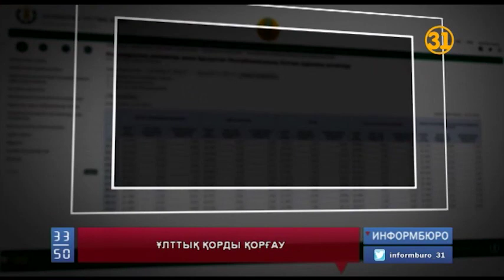Ұлттық қорымыздың 22 миллиард долларын АҚШ банкі бұғаттады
Қандай дағдарыс болса да аман алып шығады деп Қазақстан үкіметі сенген Ұлттық қорымыздың 22 миллиард долларын АҚШ-тың 1 банкі бұғаттап тастады. Қазақстан үкіметімен соттасып жатқан молдавандық кәсіпкердің арызы бойынша. Алайда, Ұлттық резервтің 3-тен бір бөлігіндей болатын қыруар қаражаттың тағдыры таразыға түсіп жатқанда билік әлі үнсіз отыр. Бір шешімі болып қалар деп депутаттар да әдеттегідей жайбарақат. Кейбірі 2 мың теңгеден айрылғалы тұрғандай, бұл мәселеден тіпті, хабарсыз болып шықты.